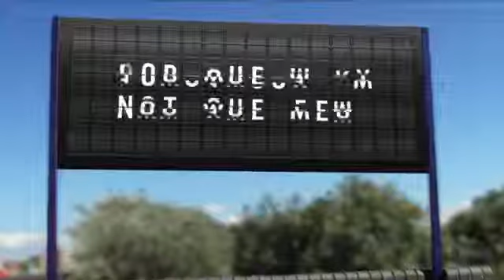Sepciale elezioni britanniche: spot del partito laburista sulla statalizzazione delle ferrovie